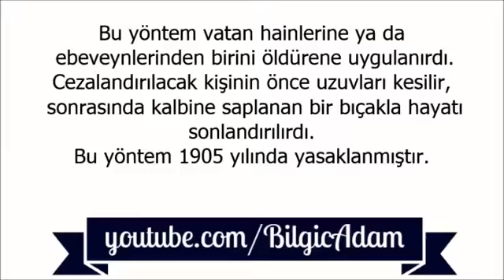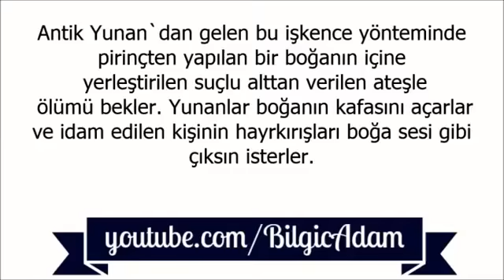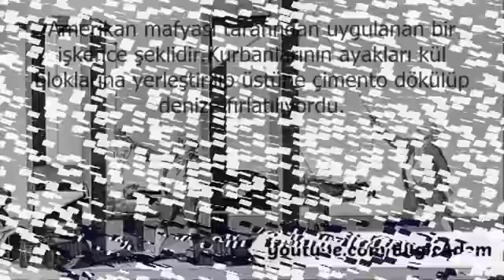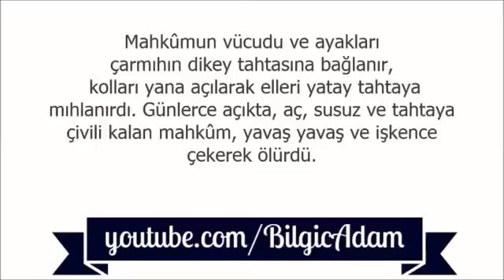Gelmiş Geçmiş En Korkunç 15 İdam Yöntemi !